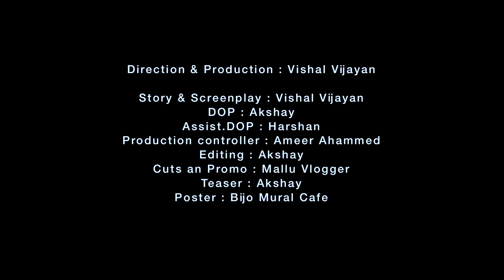Malayalam official Teaser | Arikil oral | അരികിൽ ഒരാൾ | A.A.V.Media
Direction | Production | Story & Screenplay : *Vishal Vijayan*
DOP : *Akshay*
Assist.DOP : *Harshan*
Production controller : * അമീർ ഹരിപ്പാട്*
Editing : *Akshay*
Cuts an Promo : *Mallu Vlogger*
Teaser : *Akshay*
Poster : *Bijo Mural Cafe*
Cast : *Pavithra R, Vishal Vijayan, Abhimanyu, Harshan, Ameer, Niyas, Vishnu, Abhijith Soman Muthukulan, Sreehari, Abhijith, Manikandan*